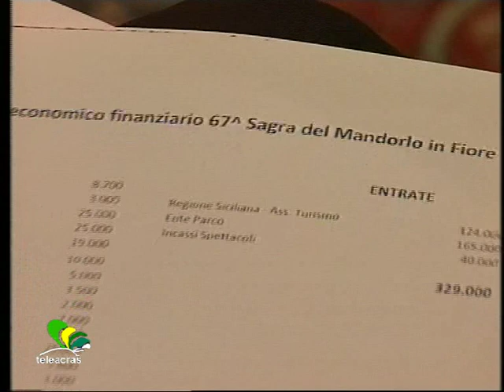Teleacras - "Verso la Sagra"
lunedì 30 gennaio 2012
Ecco tutti i gruppi partecipanti alla imminente Sagra del Mandorlo in fiore. Definito il programma del Festival "I bambini del mondo". (Daniela Spalanca)